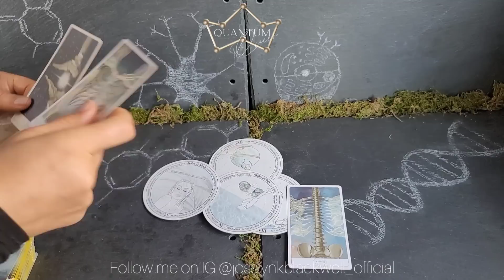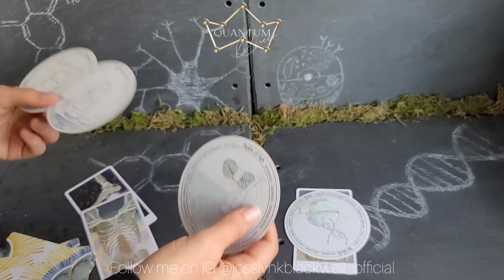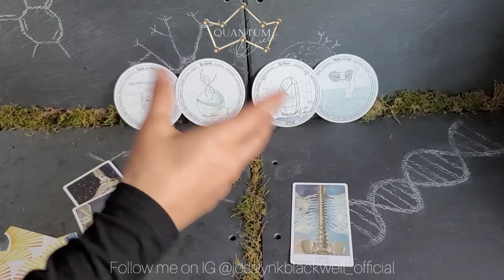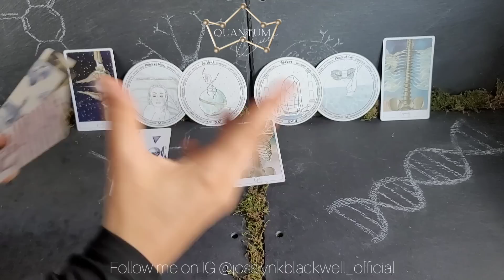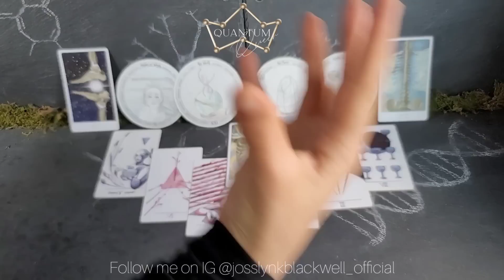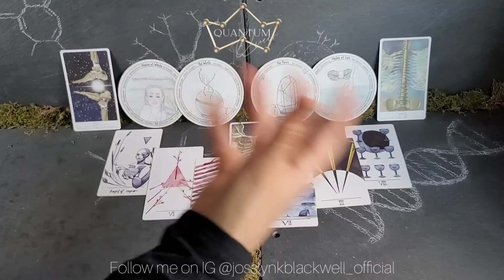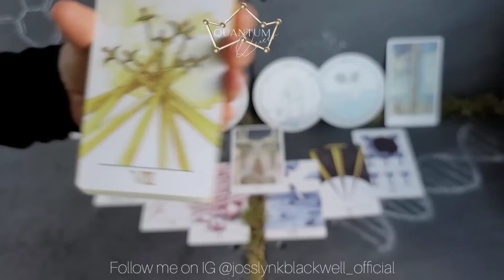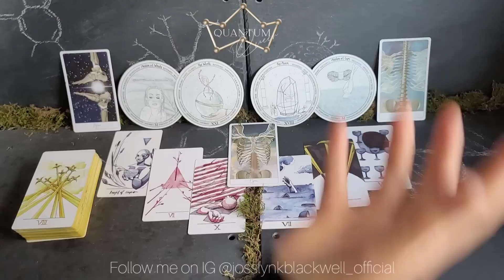Taurus - Just watch how the Universe steps in to handle this - Quantum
- The Unique Anatomy Tarot

Cards Recommended:
TAROT